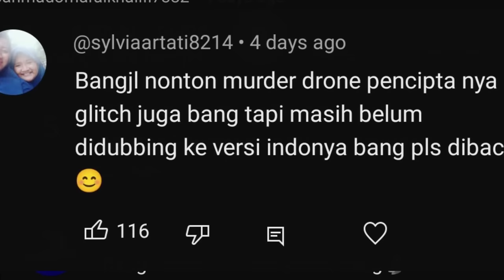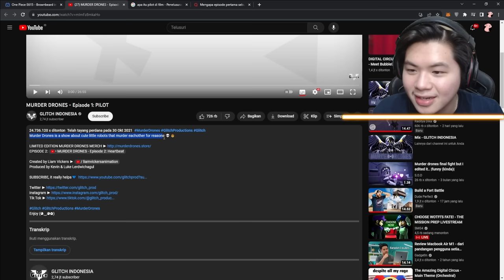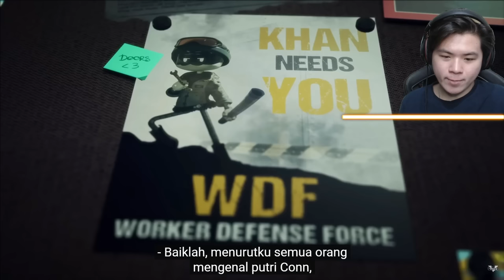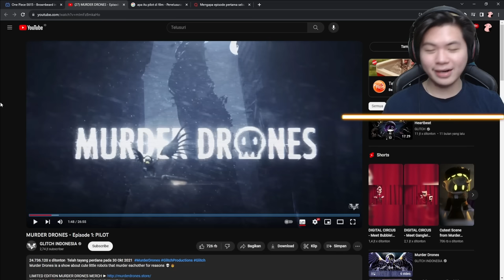KETIKA SEMUA MAKHLUK HIDUP DI BUMI SUDAH MUSNAH... | Murder Drones (Episode 1): Pilot - Indonesia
Abis kemarin kita nonton bareng The Amazing Digital Circus, langsung banyak bet nih temen2 yang komen saranin nonton yg mirip2 juga yaitu, Murder Drones. Ceritanya dari Glitch ini emg kompleks bet sih plotnya, dan kali ini kita bakalan melihat dunia yang dipenuhi robot...